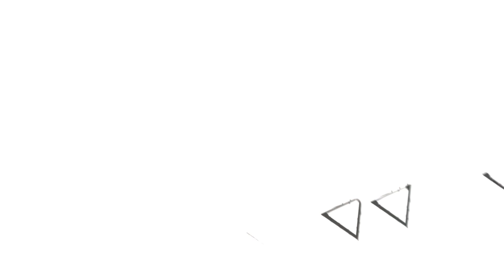【流TUBE #14】女子流の緩すぎる縛りしりとり❗️